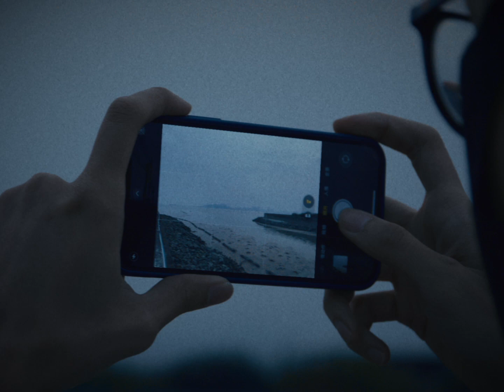Nothing Can Stop Me: QMY Scooter Model A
Riding QMY Scooter Model A to shuttle between cities,experience the best in urban transportation！

🛴Excellent Performance- With 48V rated voltage, 450W rated power motor, which the peak power can reach 980W, and the greatest torque 26N.m in its class for fast, powerful acceleration, QMY Model A+ reaches a 27% hill grade climbing ability.

🛴Upgraded Commuting- With powerful motor, QMY Model A+ can reach up to 22 mph, travel up to 30 miles, max load of 220 lbs. The acceleration performance is as fast as 16mph in 5 seconds. And Model A supports APP and NFC unlocking methods to make sure its safe.

🛴Superior Design- QMY Model A+ is with the minimalist design, no visible wire, integrated handlebar and chassis, hidden kickstand, and the through-type taillight design. What’s more, the chassis could be with a static load of 1.4 tons. Model A+ achieves the perfect balance of performance and appearance.

🛴Safe & Comfortable Riding- With 8.5 inch free air tire to avoid being punctured while riding, and with TRIPLE SUSPENSION for a smoother ride even on rough surfaces or speed bumps to enjoy the greatest pleasure of riding.

🛴Reliable and Safe Battery- With 39pcs automotive-grade 18650 batteries, smart BMS system and the IP67 grade assure the battery safe and extends the battery life.

🛴Quality Assurance: QMY Model A+ is equipped with more powerful performance, become your best commuting or outdoor travel companion. One-year or 6-month warranty for different parts, please refer to the product details below.